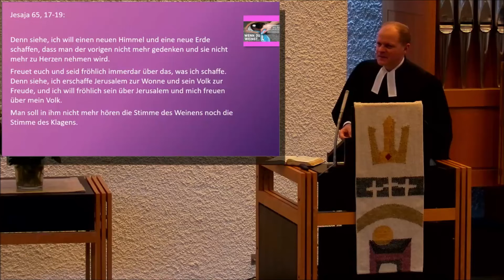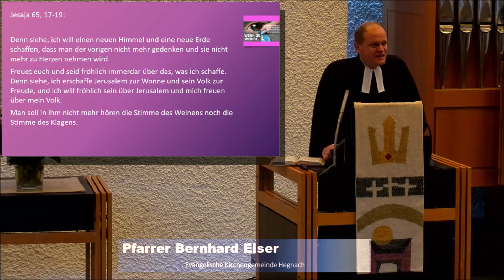Die neue Zeit...? | Was jetzt wichtig ist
"Denn siehe, ich will einen neuen Himmel und eine neue Erde schaffen, dass man der vorigen nicht mehr gedenken und sie nicht mehr zu Herzen nehmen wird." Jesaja 65,17